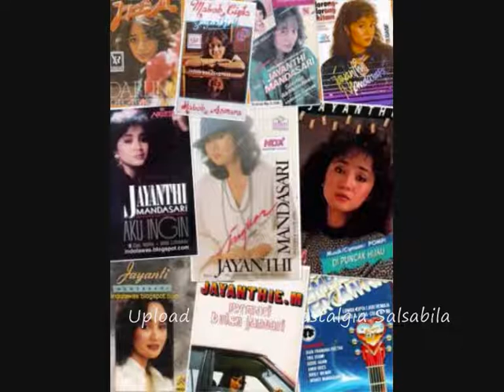Jayanthi Mandasari Hasratku